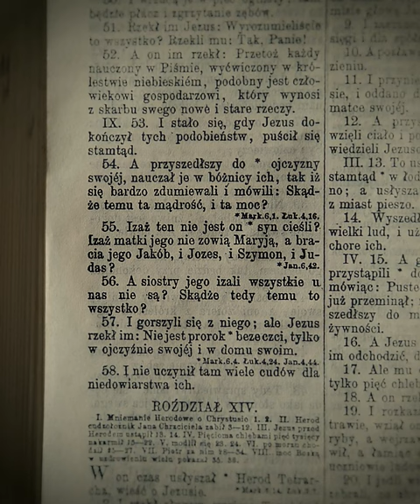Ile dzieci miała Maria